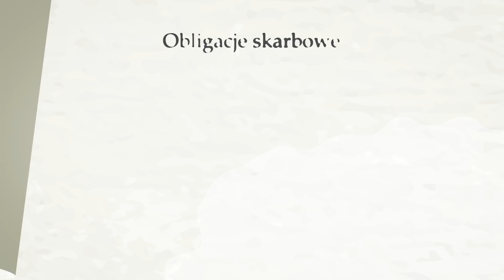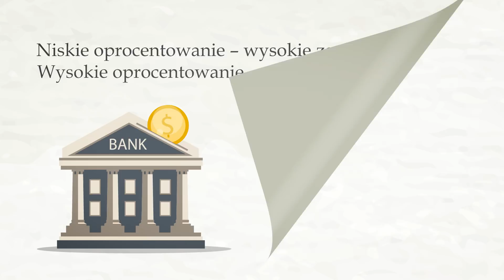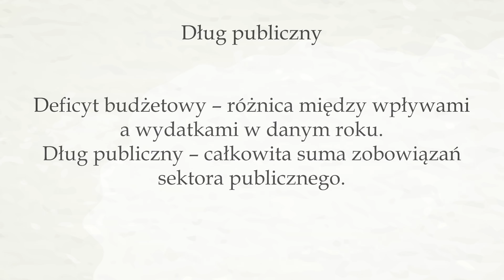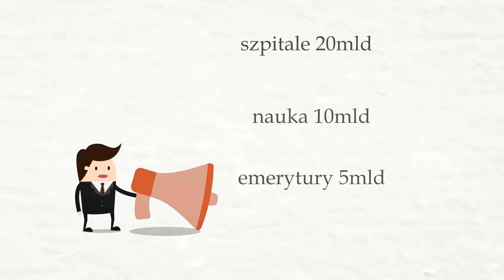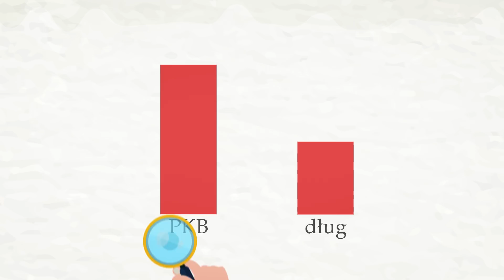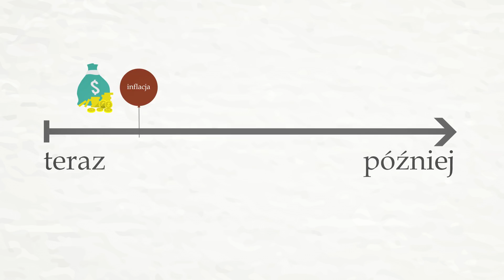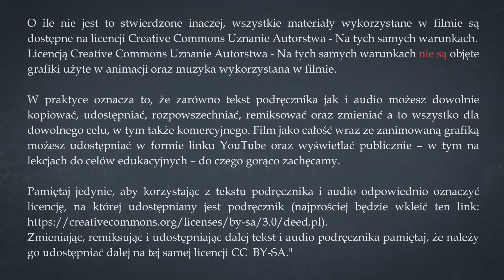23. Deficyt budżetowy i dług publiczny | Wolna przedsiębiorczość - dr Mateusz Machaj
Deficyt budżetowy i dług publiczny. Czym jest deficyt budżetowy i deficyt finansów publicznych?  Co to jest dług publiczny? W jaki sposób dług publiczny jest finansowany?
Kiedy państwo może zbankrutować?